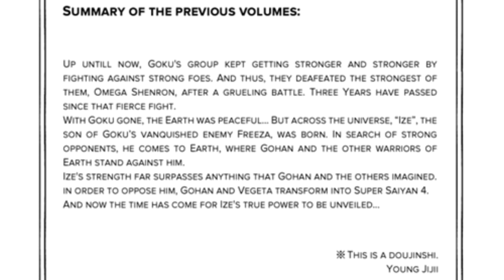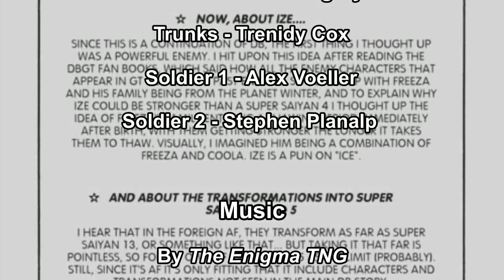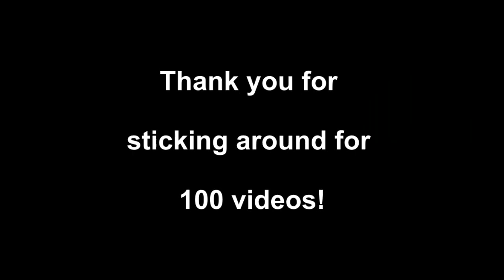DBAF VOLUME 3 Motion Manga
Please support them and their incredible work!
Thank you everyone for your patience and help with this process.
And thank you for helping me get 100 videos on my channel!